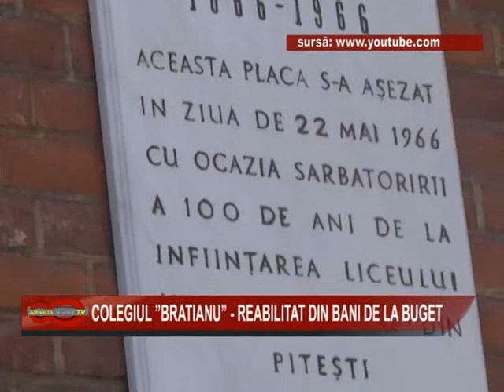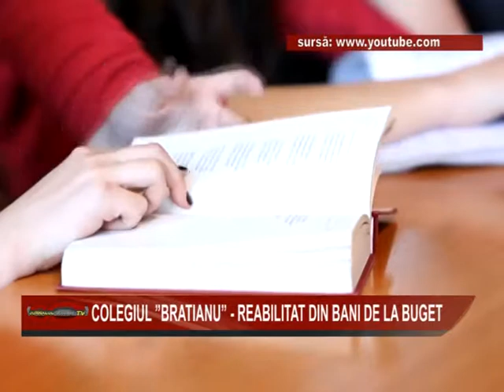03 COLEGIUL BRATIANU